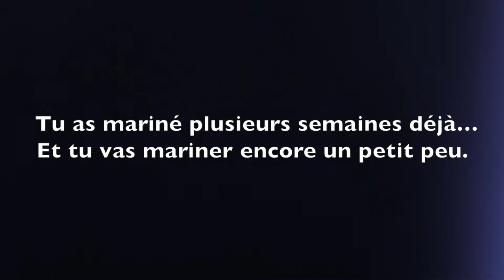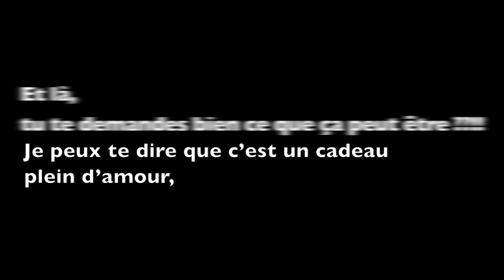Olaf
Ben by Michael Jackson